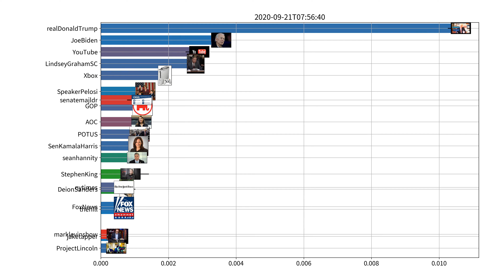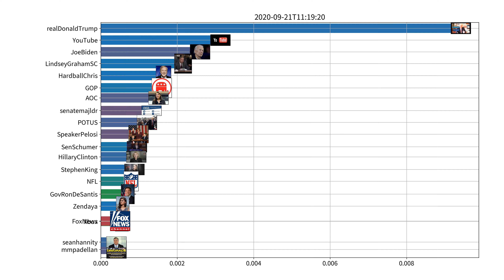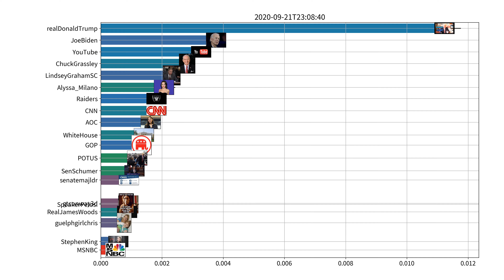Trending users on Twitter, US, 09-21-2020